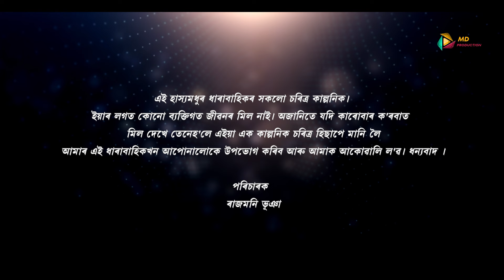New RANGPUR PROMO/Official Video/ 1st April 2024/ Director: Rajmoni Bhuyan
MD production Presents
RONGPUR
Director: Rajmoni Bhuyan